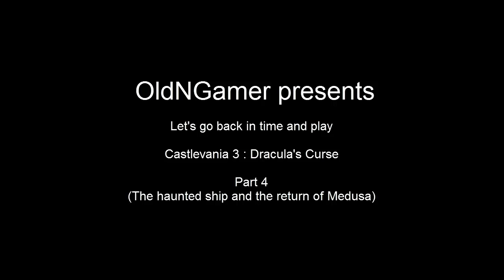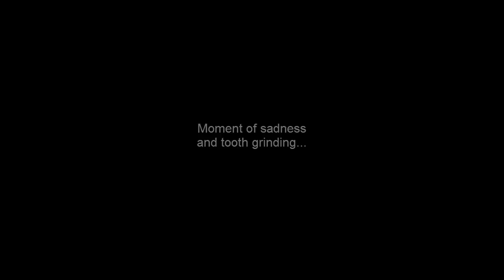OnG's blind play: Castlevania 3 : Dracula's curse. Part 4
Hi friends!. this time i'l go through the haunted ship with Simon and Syfa ...Syfe...Syfer... i don't know his name but something like that!

the stage Ive died most in so far on this Castlevania 3 playthrough